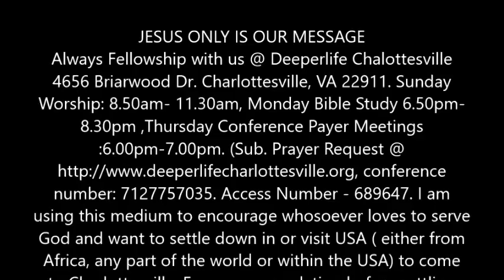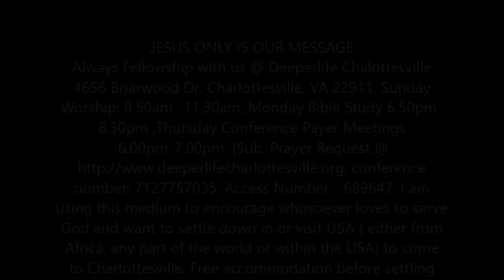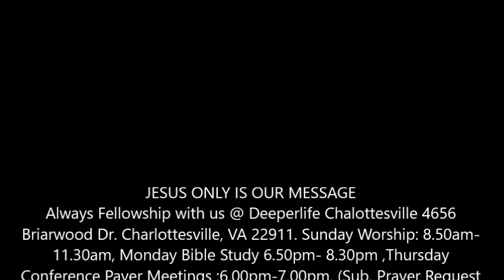THE POWER AND BOLDNESS OF PRAYING CHURCH BY PAS. W.F. KUMUYI